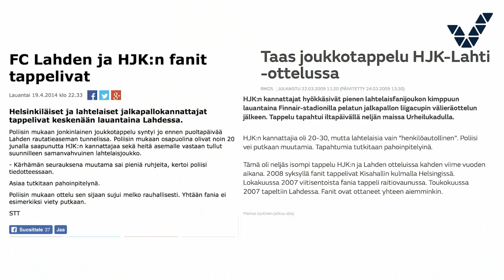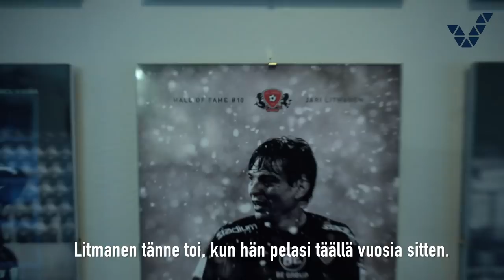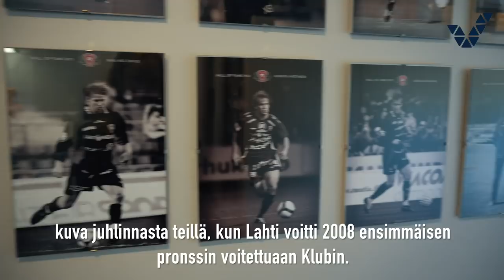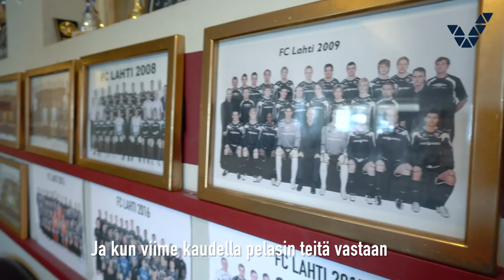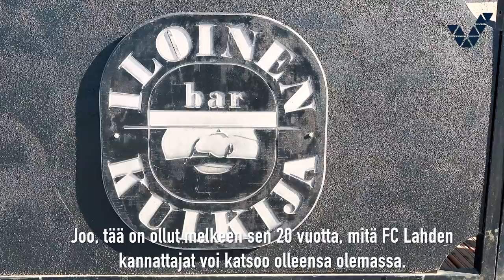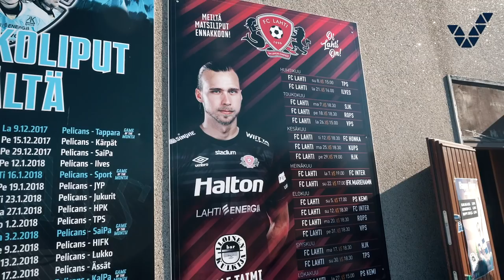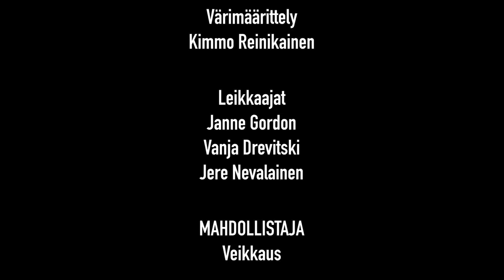Rakkaudesta Lajiin - FC Lahti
Veikkauksen Rakkaudesta Lajiin -sarjan kolmannessa jaksossa Sebastian Sorsan tie vei Lahteen. Biljardia, maalivahtitreenejä, Lahtelaista futiskulttuuria... Hyppää kyytiin: Tämä on Rakkaudesta lajiin!